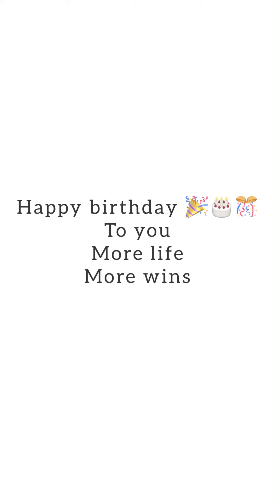The most hilarious birthday wish